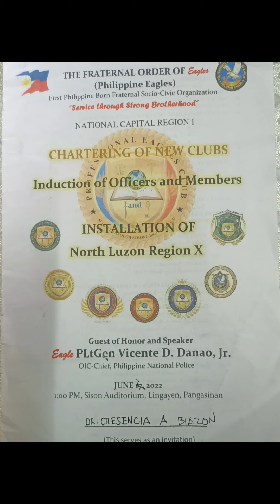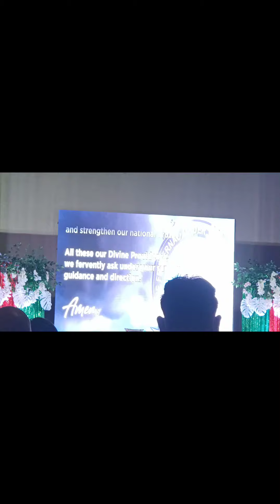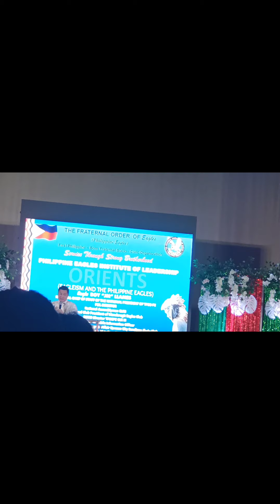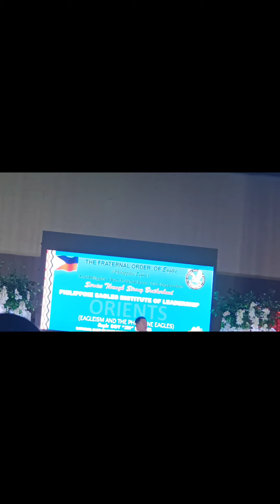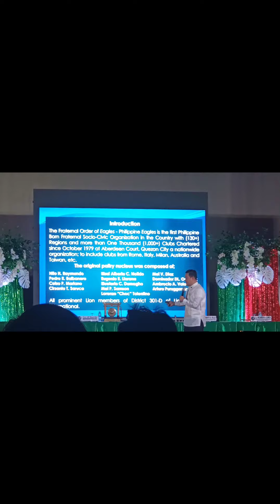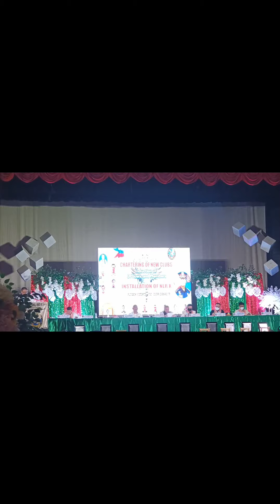The Fraternal Order Of Eagles/Philippine Eagles/First Phil.Born Fraternal Socio-Civic Organization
#"ServiceThroughStrongBrotherhood"